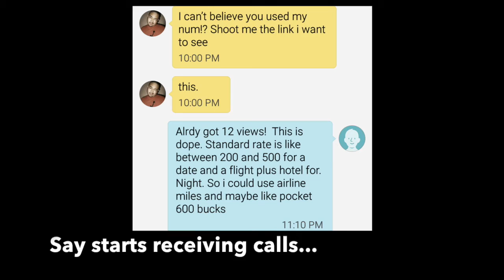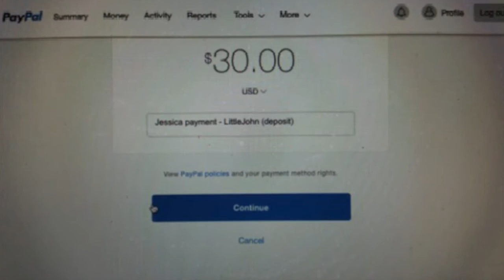Male Escort Prank = Victim Freaks! (pimpin ain't easy)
Told my buddy I became a male escort & that I'll pay him to handle any phone calls that come in.

He does his best.  Just when he starts to get the hang of being a PIMP, I arrange for him to get BUSTED !!!  LOL.

Listen as he freaks out.  As they say "PIMPIN AIN'T EASY..."